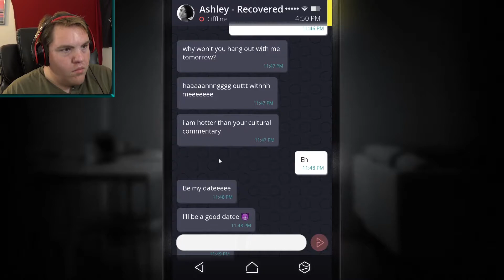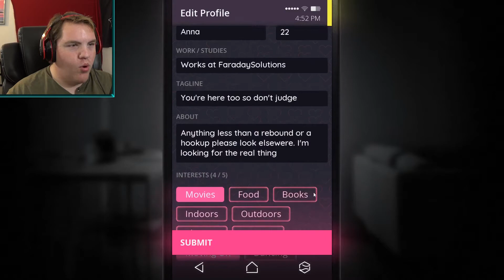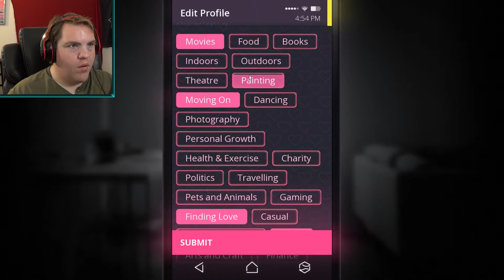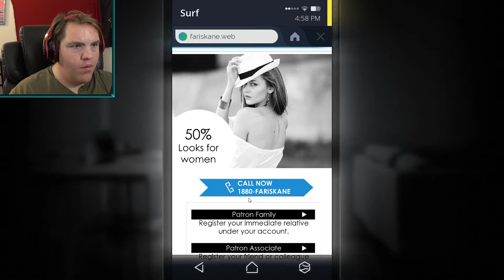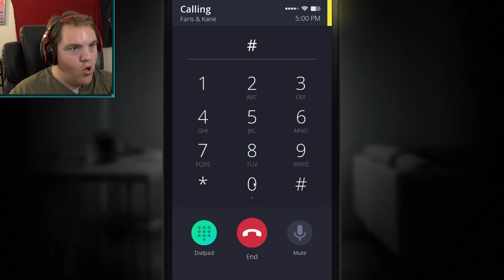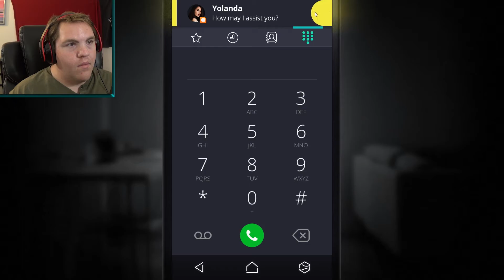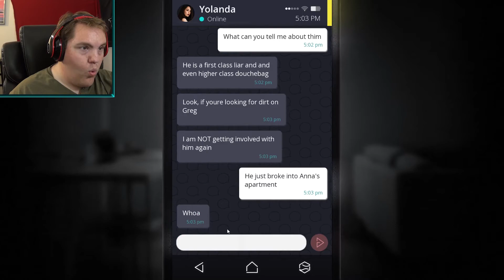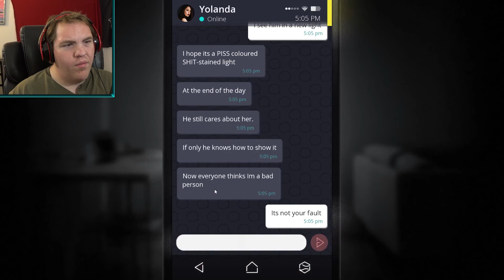Simulacra #6 : Talking to a Skan --- nice lady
Hey Gregg, im talking to the girl you cheated with. How do you like that!?
I may not be Anna but I can still act on her behalf, after all she did give me ( a random person) her phone. I have certain rights you know.